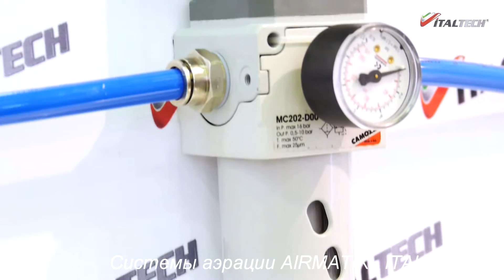Системы аэрации AIRMATIС ITALTECH. Выставка ЦЕМЕНТ. БЕТОН. СУХИЕ СМЕСИ 2017 г.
Система аэрации AIRMATIC ITALTECH.  На предприятиях, которые хранят у себя порошкообразные материалы, всегда актуальна проблема их выгрузки из силосных емкостей хранения. Существуют два наиболее распространенных способа ее решения: применение электромеханических вибраторов и оборудование силосов системами аэрации. Первый способ имеет один существенный недостаток – вибрация оказывает постепенное разрушительное воздействие на сборные металлические конструкции силосов. Аэрационные системы лишены этого недостатка и являются более приемлемым способом поддержания порошкообразных материалов в рыхлом состоянии. Также системы аэрации решают похожую проблему в оборудовании, предназначенном для выгрузки и дозирования сыпучих продуктов. Основным элементов аэрационной системы AIRMATIC VA4-P является виброаэратор (вибровентелятор) производства компании ITALTECH.